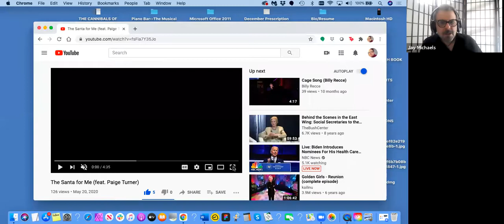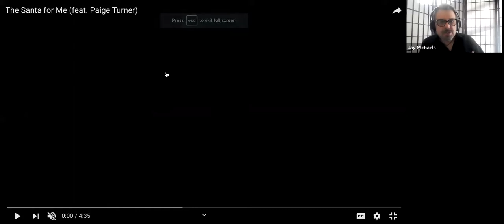Drew Larimore and Billy Reece and THE BESTEST OFFICE CHRISTMAS PARTY EVER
December 9
The Bestest Office Christmas Party Ever
Book and lyrics by Drew Larimore (Smithtown)
Music and lyrics by Billy Recce (A Musical About Star Wars)
Directed by Aaron Simon Gross
Featuring performances by Raji Ahsan, John Higgins, Peachez Iman Cummings, Deb Radloff, Amanda Robles (BSC’s Into The Woods) and Phil Sloves (SpongeBob SquarePants)
Why would grown adults dress as Santa’s elves for their annual office Christmas party? That’s easy: the bonus. But festivities go from bad to worse for the employees at Kugelman’s Incontinence Pad Factory when their heartbroken boss decides to fly the coop on Christmas Eve and take one of them along. Starting over on a remote island? Leaving your crummy life and never turning back? Emotions running high and tempers on the brink? It’s beginning to sound a lot like Christmas! (Note: this is a special edition of the company’s programming, featuring a 35-minute excerpt of the show and a conversation following with the creators).